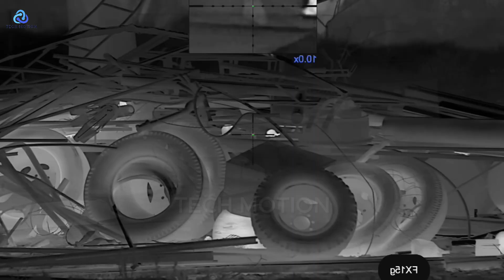How Farmers Deal with Millions of Rats and Mice | Invasive Species Documentary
How Farmers Fight Back Millions of Rats and Mice | Invasive Species Documentary reveals the hidden war.
Across America, farmers, families, and entire cities learn how to fight back against rats and mice that multiply into millions. This invasive species documentary uncovers the secrets of pest control, invasive species management, and how farmers protect their land. Rats and mice aren’t just pests — they cause fires, spread diseases, and cost Americans billions. One female rat produces 150 babies a year, turning two rats into 15,000. Multiply that across millions and the scale is massive.
From New York’s $30 million rat program to American farms using cats, terriers, and mink, this rat and mouse documentary shows old-school farming methods working with modern technology. Electronic traps, DNA research, and contraceptive baits reveal new frontiers in invasive species control. Farmers and city dwellers alike battle rodents with snap traps, poisons, air rifles, and community cooperation.
This farming documentary highlights both controversy and community, showing how Americans protect homes, farms, and factories. Rats chew wires causing fires, destroy food, and threaten families, yet neighbors unite to fight back. Discover behind the scenes of pest control, modern farming defense, and invasive species eradication at massive scale.
How farmers fight rats, how mice infest farms, and how invasive species spread — all explained here.

📌Notice:
🔸Video thumbnails are representative of the content and may not match 100%. Thank you for your understanding!